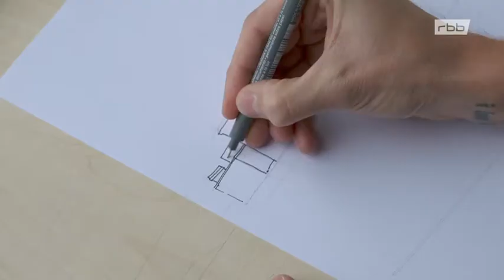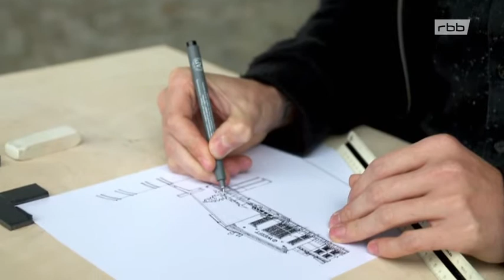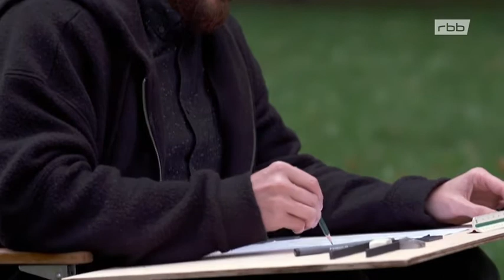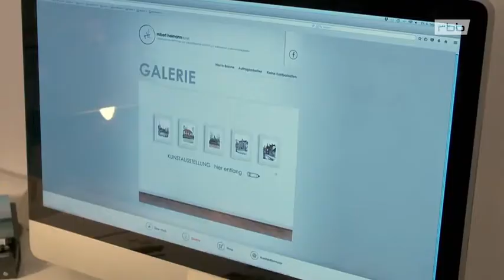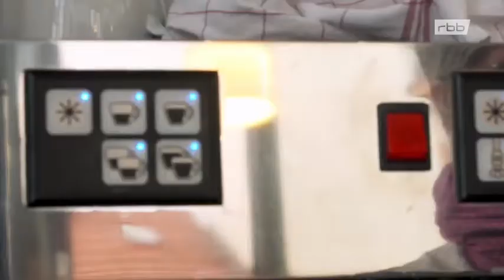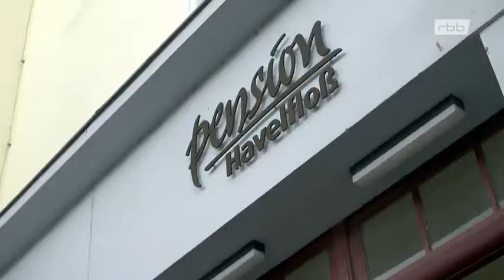Bilderbuch: Brandenburg an der Havel Doku (2018)